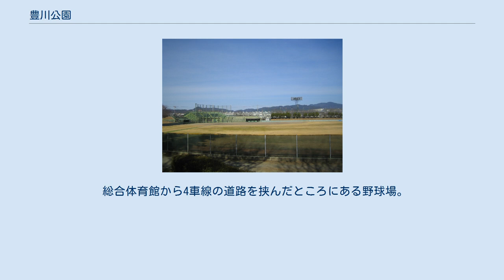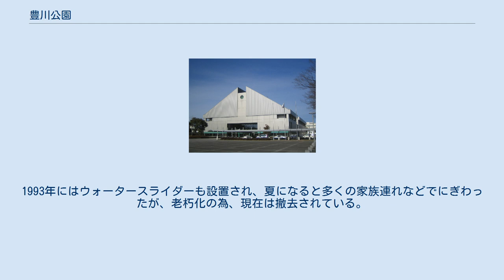豊川公園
豊川市総合体育館 豊川公園（とよかわこうえん）は、愛知県豊川市の中心部、諏訪地区にある公園である。
「豊川運動公園」と呼ばれる場合もある。
 豊川公園は豊川市総合体育館、陸上競技場、野球場など、いくつかの施設で構成される運動公園である。
市役所と穂ノ原地区（工業地域）に挟まれたところにあり、東西に長い形となっている。
 各施設の管理は総合体育館で行っている。
 豊川公園の周囲は「桜トンネル」と呼ばれる桜並木となっており、春になると花見客でにぎわう。
 また、豊川市民まつりの「おいでん祭」や「豊川手筒まつり」もこの公園で行われる。
 総合体育館と野球場の間の市道はケヤキ並木になっており、いくつかの彫刻も設置されている。
市はこの通りを「ふれあいプロムナード」と名付けているが、あまり浸透していない。
 豊川公園周辺地図 豊川市野球場 1990年5月完成の体育館。
メインアリーナとサブアリーナ、そしてエアロビクスができるレクアリーナがある。
そのほか、ミーティング室やトレーニング室も設けられている。
 総合体育館から4車線の道路を挟んだところにある野球場。
両翼91.6m、中堅116.0mで2200人の観客を収容できる。
12月下旬から2月下旬までは芝生養生のため休業する。
 陸上競技、グラウンド・ゴルフ、サッカーなどに利用できるグラウンド。
豊川手筒まつりの会場となる。
 クレーコート8面のテニスコート。
観客席は500席。
 豊川公園の東端に位置する屋外プール。
1993年にはウォータースライダーも設置され、夏になると多くの家族連れなどでにぎわったが、老朽化の為、現在は撤去されている。
 7月の第1土曜日から8月31日まで利用可能。
25m、50mプールのほか、子供用プールも備える。
 愛知県豊川市諏訪3丁目246（総合体育館）